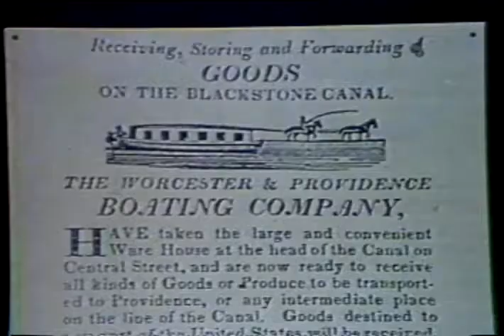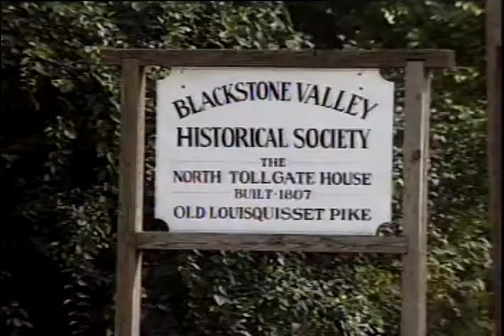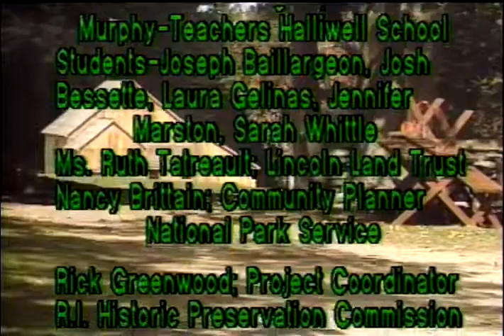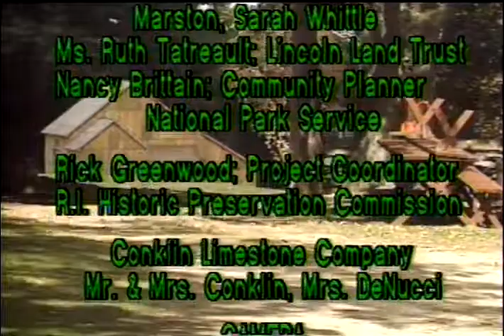Along the Blackstone, Episode 7 - Preserving the Valley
One of the more significant roles that the National Heritage Corridor plays within the Blackstone Valley is to promote the stewardship of preservation.  The challenge of preserving our historic landscapes is both incredibly important to the regions future and fraught with many challenges.  Join us on our preservation journey starting with the Chestnut Hill Meeting House, through Rogerson's Village in North Uxbridge to the Village of Limerock in Lincoln, RI.